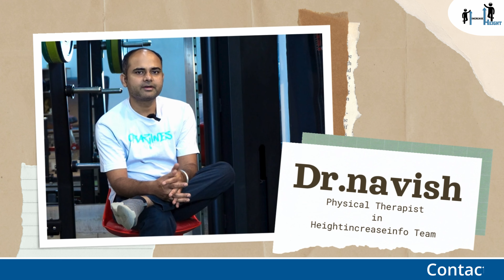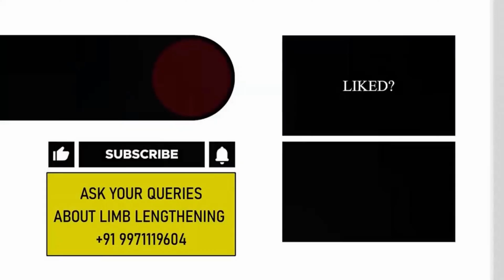7-8 cm Tibia Lengthening journey Start With Heightincreaseinfo | Limb lengthening surgery